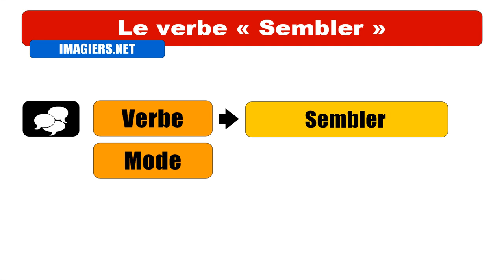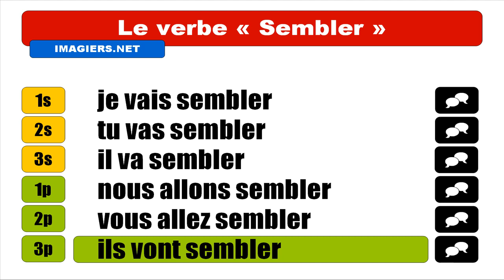Imparare il francese = Coniugazione = Sembler = Futur proche